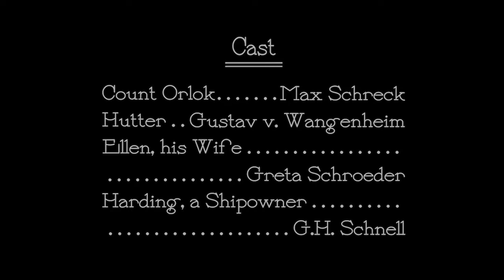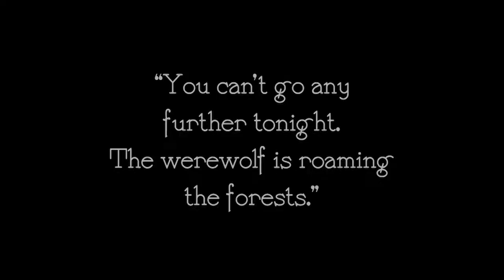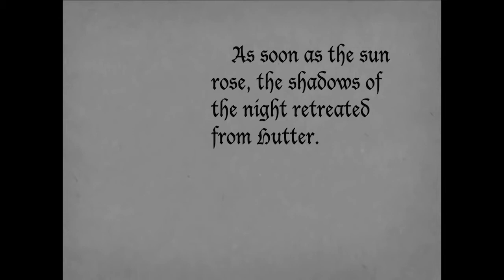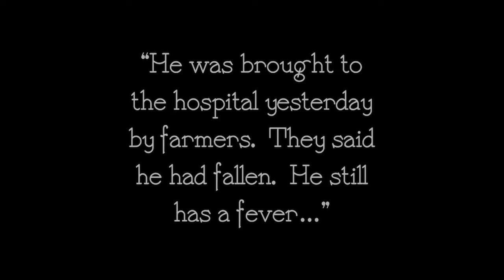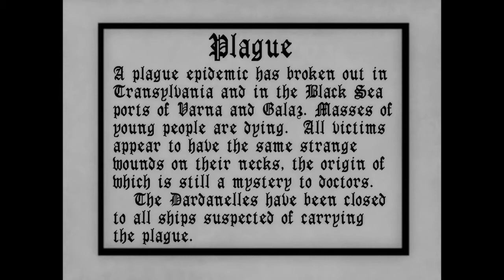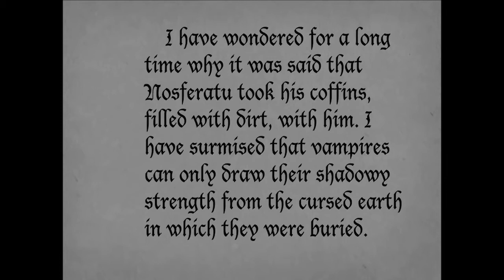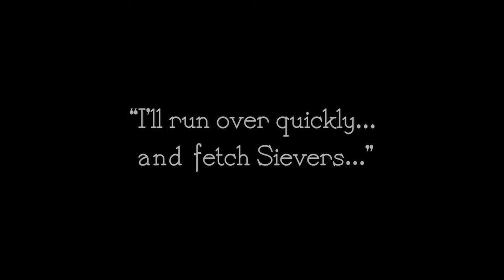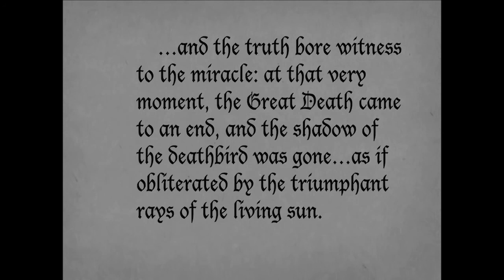Nosferatu (1922) | HD | Full Horror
Based on the novel Dracula (by Bram Stoker), this silent movie is probably the best ever film based on the book.

Count Orlok seeks to move from his castle to a new city. Real estate agent Hutter travels to meet Count Orlok in his castle to sell him an empty house in the city.

Actors: Max Schreck, Greta Schröder, Ruth Landshoff, Gustav von Wangenheim, Gustav Botz, John Gottowt